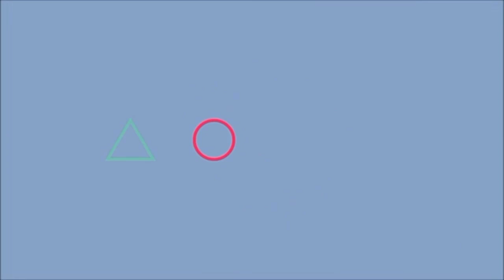Programa Conexões Especiais/ P06. Gratidão Amores 💗🙏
O Programa Conexões Especiais é Produzido com muito  Amor para pessoas Especiais como você!

O Quadro YBRUNÃO, não será Apresentado Hoje .

O Programa Conexões Especiais é Semanal.

Gratidão A Todos os Inscritos,Muita Paz e Luz em seus Corações.